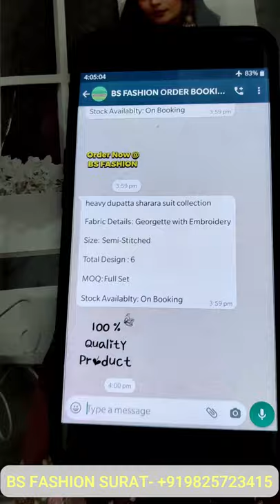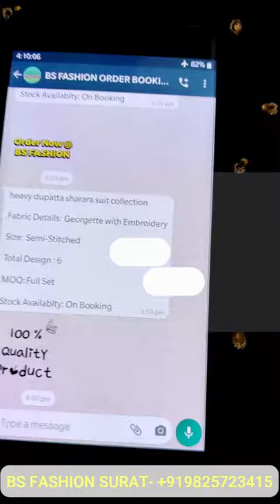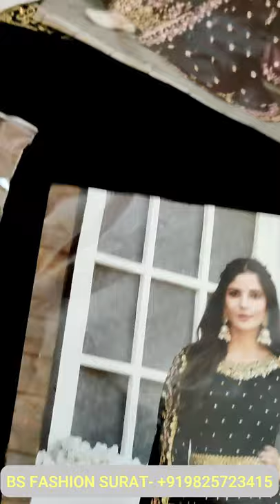💃 Partywear Designer Sharara Suit Design 2021 | Wedding Special Sharara Suit Design 2021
We Make This Video for bellow Topics :
• Sharara
• Partywear Designer Sharara Suit Design 2021
• Latest Sharara Designs 2020
• Sharara Dress 2021
• Latest Sharara Suit 2021
• Garara Suit Design 2021
• Sharara Dress Online
• Latest Sharara Designs
• New Girls Sharara Suit Design
• Sharara Garara Suit
• Sharara Garara Shut
• Sharara Dress For Girl
• Sharara Suit For Girls
• Wedding Wear Dress
• New Sharara Suit Design
• Simple Sharara Suit
• Punjabi Sharara Suits
• Sharara Suit Chandni Chowk
• Sharara Dress For Wedding
• Sharara Garara Designs
• Sharara Kurti
• Sharara Suits With Long Kameez
• Sarara Dress Design
• Sharara Suit
• Modern Sharara Designs
• Wedding Special Sharara Suit Design 2021
• Punjabi Sharara Suits Online
• Plain Sharara Suit Design
• Ladies Sharara
• Latest Sharara Suit Design
• Sharara Dress Design
• Garara Style
• Designer Sharara Suits
• Chiffon Sharara Suits
• Sharara Dress Designs
• Sharara Dress
• Sharara Suit Online
• Sharara Gharara Dress
• Simple Sharara Suit Design
• Sharara Plazo Suit
• Sharara Dress With Price
• Mehndi Dresses Sharara
• Sharara Suit Design 2020
• Sharara Suit Design
• Sharara Suit Ka Design
• Bridal Sharara
• Trendy Sharara Suit Design Ideas
• Sharara Kurti Designs
• Sharara Suit In Ludhiana
• Sharara Frock Suit
• Sharara Suit Ki Design
• Sharara Suit Review
• Cotton Sharara Suit Online
• Sharara Suit 2021
• Sharara Designs With Long Shirts
• Garara Style Dress Images
• Designer Sharara
• Sharara Suit Design Party Wear
• Sharara Designs
• Gharara Ki Design
• Sharara Suit Designs
• Sharara Dress Cutting
• Gharara Dress
• Punjabi Sharara Suit
• Sharara Dress Design 2021
• Sharara Suit Design 2021
• Latest Sharara Designs 2021
• Latest Sharara Suit
• Plaazzo Suit Design
• Sharara Style
• Sharara Suit Ke Design
• Sharara Ke Design
• Gharara Designs
• Sharara Suit Set